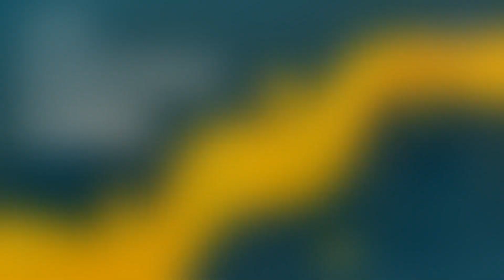T-Talks: Transformar a Banca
Depois de se falar sobre inovação no retalho e na saúde, as T-Talks estão de volta desta vez para um debate sobre a transformação do setor da banca, com André Mestre, Client Executive da Microsoft, Rita Costa, Partner, Serviços Financeiros da EY, e Ricardo Madeira, diretor & head da moey! Não perca!